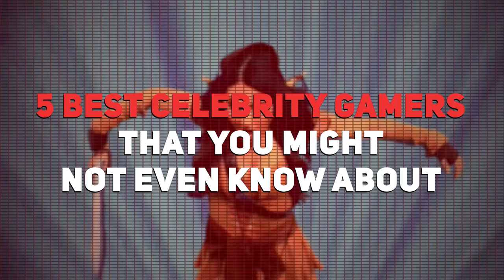Top 5 Famous Celebrity GAMERS You Might Not Even Know About!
A gamer is someone that is invested in playing a lot of videogames. That being said, when anybody can be a gamer, these will include some of the most popular celebrity gamers from Hollywood. Celebrities are just people too so why don’t we dive in and see the top 5 Celebrity Gamers that you might not even know about.